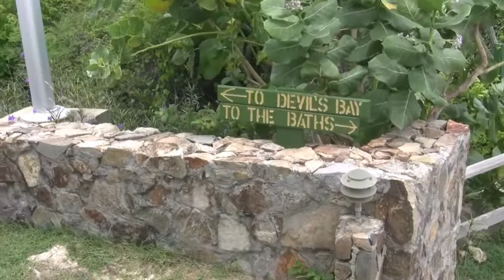The Baths-Virgin Gorda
It was a little rainy that day, but still fun!